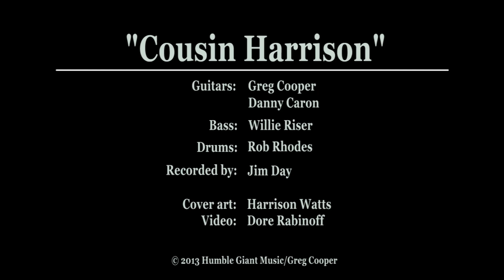Greg Cooper - Cousin Harrison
An original Jazz guitar instrumental dedicated to good ol' cuz
Harrison. Greg Cooper and Danny Caron on guitars, Will Riser and Rob Rhodes on bass and drums.